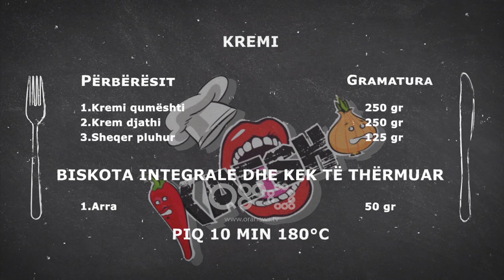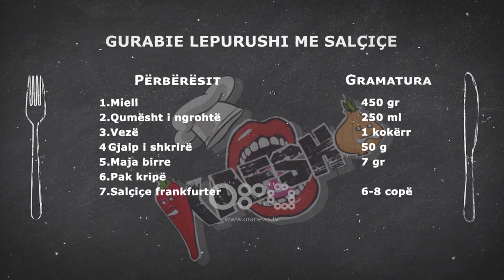Medovnik- kek rus me mjaltë & Gurabie lepurushi me salçiçe | Kafsho